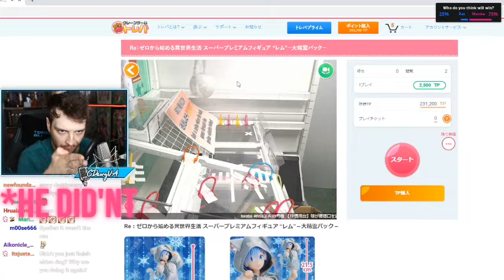CHAIR-KUN HAS IT HARD I CDawgVA Molding while playing Online Crane Games ft.Ironmouse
Video is about CDawgva getting angry that his physics does not  work in crane games..😄